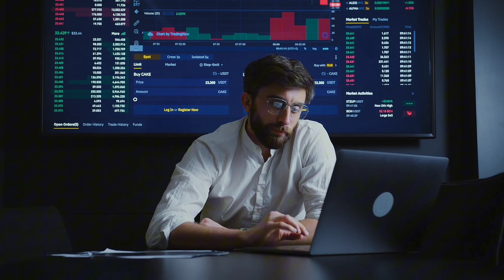Роль искусства в воспитании гения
Это видео продолжение из серии материалов о детстве Леонардо Да Винчи, которое было далеко от идеала: отсутствие матери, статус внебрачного ребенка, сложные отношения с отцом, который ожидал от сына карьеры нотариуса.

Но, несмотря на неблагополучную семейную историю, Леонардо стал известным и востребованным живописцем еще при жизни и признанным гением.

Как в такой неблагоприятной среде мог образоваться настоящий бриллиант?

Сегодня мы рассмотрим одну из самых горячих тем - как воспитать ребенка-гения, и какую роль в этом играет искусство?
Многие из нас мечтают о том, чтобы малыш вырос талантливым  и успешным человеком, но как это сделать? Разберемся вместе!

Ogivitel-ART - академия живописи.
★Раскрыли технологию оживления произведения.
★Используем уникальную технологию: ТОП живописи.
★Более 1000 художников с нуля, и улучшили навыки художников с опытом.
★Сделали квантовый скачок в живописи и все знания вложили в уникальную технологию.

🎨Еще больше интересного в следующих эпизодах:

00:00 Это видео продолжение из серии материалов о детстве Леонардо Да Винчи
00:36 Как воспитать ребенка-гения, и какую роль в этом играет искусство?
01:10 Понятие гениальности
01:56 Миф 1. Гениальность можно запланировать и воспитать
03:17 Миф 2. Гениальность зависит от идеальных условий
03:56 Миф 3. Гении обязательно должны быть отличниками в школе
04:28 Что лежит в основе гениальности?
04:30 Любопытство и страсть
04:46 Трудности и вызовы
05:14 Свобода и поддержка
05:40 Баланс хаоса и структуры
05:58 Искусство как путь к гениальности
06:49 Рекомендации: почему нужно заниматься живописью
07:52 Выводы

Так же, вы можете ознакомится с отзывами НАШИХ учеников:
- Сколько стоят картины в технике ТОП
- Как Светлана выиграла Международный конкурс и стала членом Евразийского союза художников
- Отзыв Татьяны, которая начала рисовать в 62 года